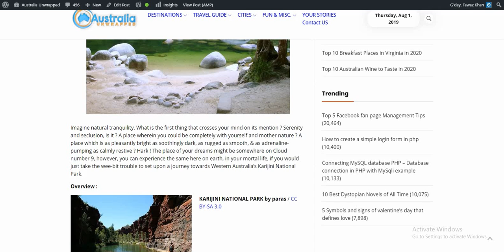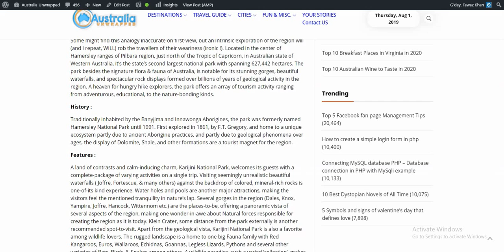Karijini National Park